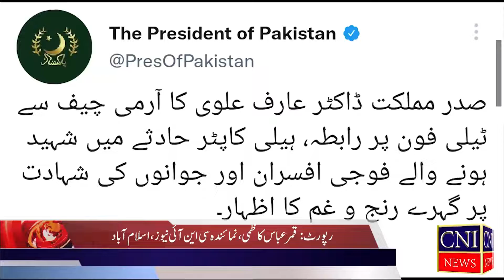lasbela Incident | Pak Army personnel martyred in Baluchistan helicopter crash | ISPR | CNI News